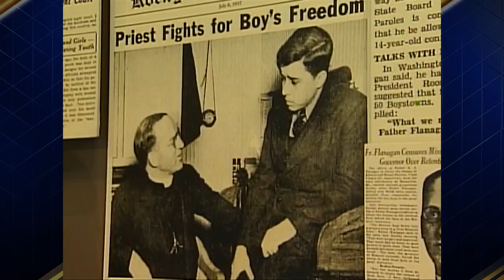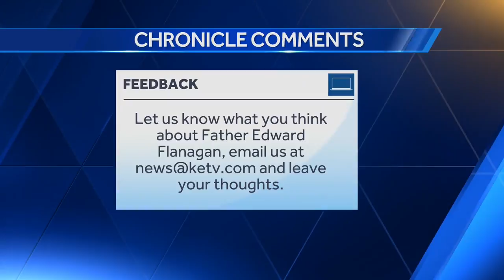Chronicle: Could Omaha’s Rev. Edward Flanagan be declared a saint?